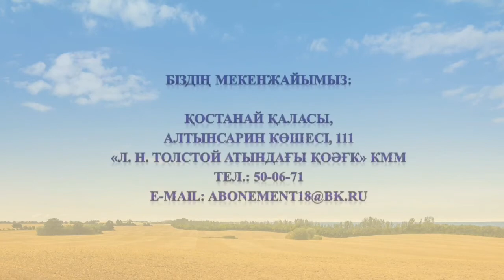Портрет одной книги Ильяса Джансугурова «Кулагер» , ОА, Июль 2022 Г